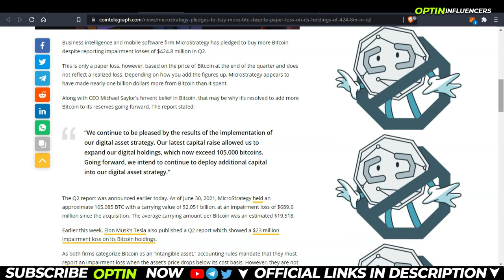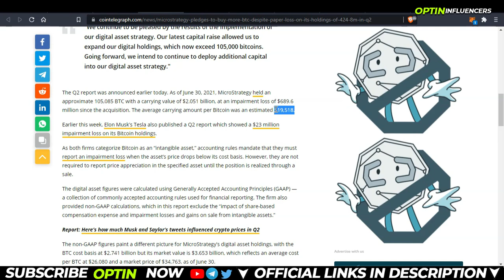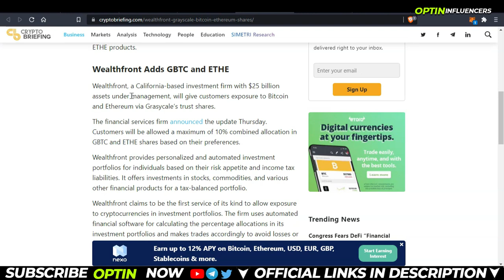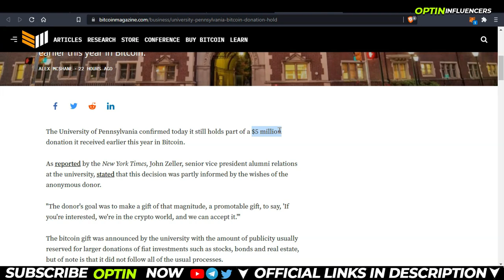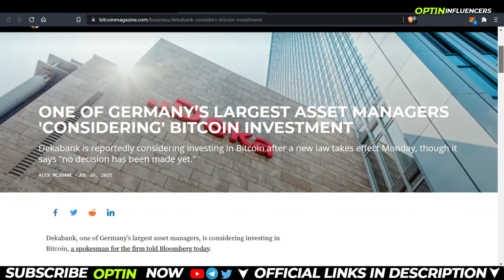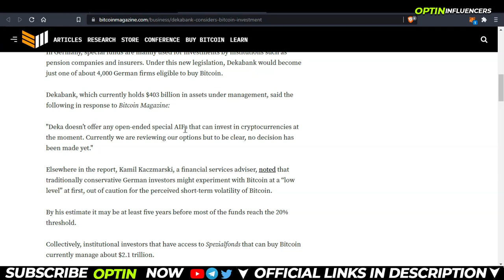MicroStrategy May BUY More Bitcoins, PayPal to Add DEFI, Crypto Trading UK | Daily Crypto Hindi #70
Learn Crypto Technical Analysis Course on UDEMY Now :
Signup on Binance and get Trading fees Discount👇🤑 :
I see charts here. Signup and get $30 deal👇 :
 💻 🔗 Social Links 🔗📲